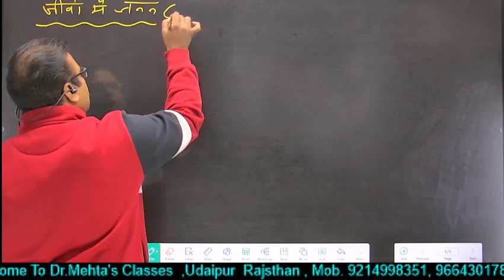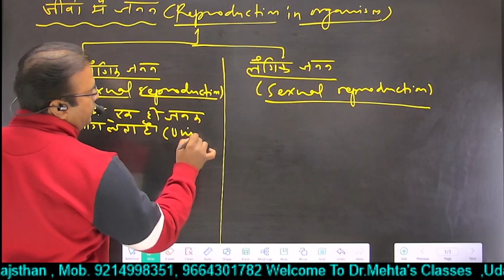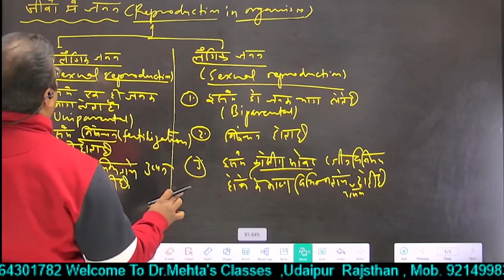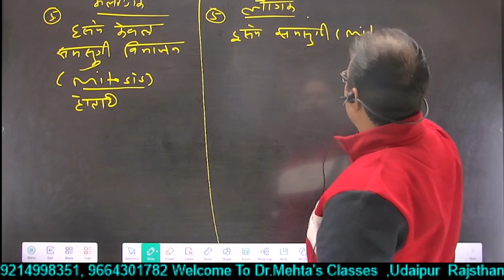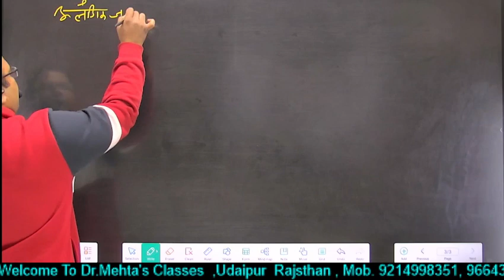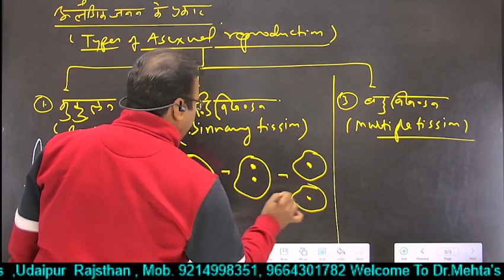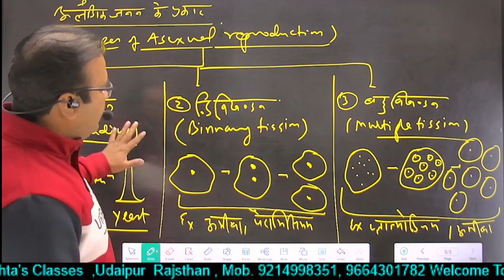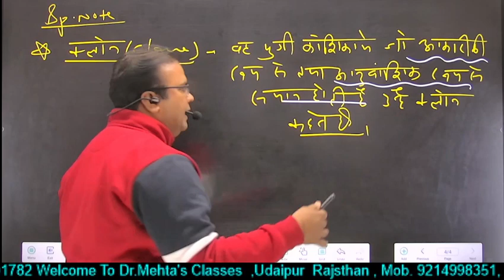जीवों में जनन | लैंगिक &अलैंगिक जनन में अंतर |sexual and asexual reproduction | Dr. S. K. Mehta Sir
जीवों में जनन  | लैंगिक और अलैंगिक जनन में अंतर
Difference between sexual and asexual reproduction.

 अलैंगिक जनन

     लैंगिक जनन

इसमें केवल एक ही जनक भाग लेता है।

इसमें दो जनक भाग लेते हैं।

यह जनन केवल असूत्री समसूत्री विभाजन द्वारा होता है। अगुणित युग्मक नहीं बनते।

इस जनन में अर्धसूत्री विभाजन द्वारा अगुणित युग्मक बनते हैं।

युग्मनज नहीं बनता।

अगुणित युग्मकों के मिलन से द्विगुणित युग्मनज बनता है ।

पैत्रक कोशिकाओं से नया जीव बनता है ।

युग्मनज से नये जीव का विकास होता है ।

बिना बीज वाले पौधों जैसे गुलाब , अंगूर तथा केले में अलैंगिक जनन द्वारा जनन सम्भव है ।

केवल बीज वाले पौधों में ही लैंगिक जनन हो सकता हैं।

इस विधि द्वारा जनन कम समय में व तेजी से हो सकता है ।

इस विधि द्वारा जनन में अधिक समय लगता है ।

संतति जीवों की जीनी संरचना मातृ जीवों के एकदम समान संतति जीवों में माता व पिता दोनों जीवों के लक्षण होती है ।

संतति जीव माता व पिता दोनों जीवो के लक्षण पाए जाते हैं। आत: संतति जीव माता व पिता दोनों से ही थोड़ा भिन्न होते हैं।

नए किस्में विकसित नहीं हो सकती ।

विभिन्नताओं के एकत्र होने से नये लक्षणों वाले जीवों का विकास हुआ है।